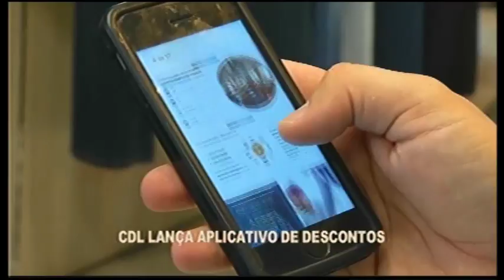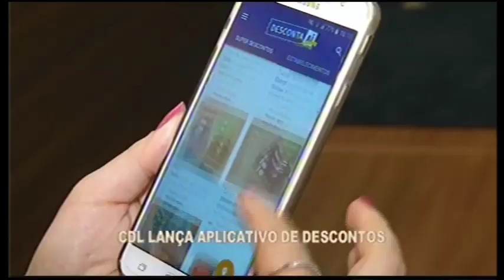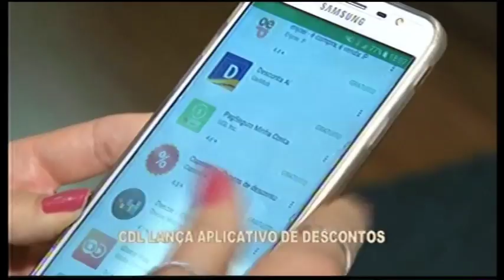DIVINÓPOLIS: CDL lança aplicativo de descontos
Aplicativo "Desconta aí" é uma ótima oportunidade para ganhar descontos especiais.